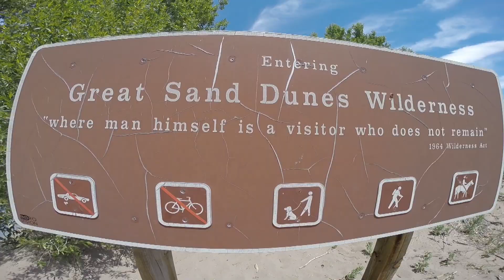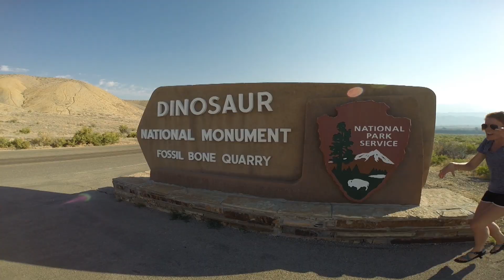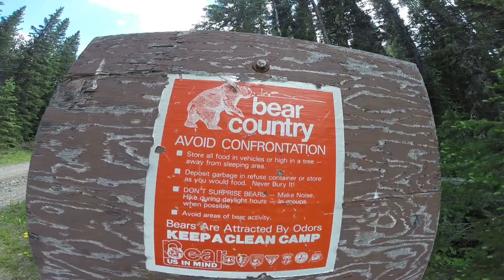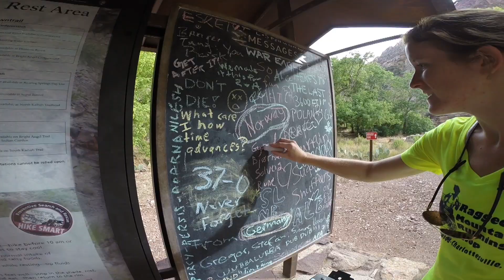ChapVanLife - USA Roadtrip 2018 Vlog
7,272 Miles, 31 Days, 20 States, 12 National Parks & 1 Rad Van
ATL to Seattle and everywhere in between - Huge Thank You to Escape Campervans for an amazing adventure!

My Gear:
-GoPro Hero 3+ (pardon my shake)

Music: Hilltop Hoods - 1955 (feat. Montaigne and Tom Thum) - go check these guys out!